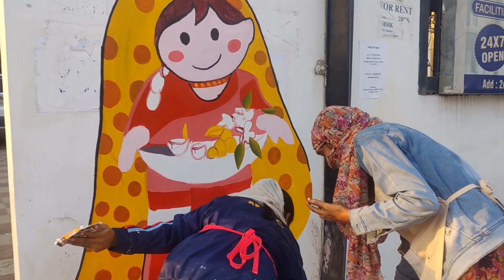BEAUTIFUL GRAFFITI IN DEHRADUN...😍❤️ || DEHRADUN NEW LOOK 🫶🏻 || VLOG 19 || SHUBHAM NEGI VLOGS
Hey guys ,Welcome to my vlogging channel..🤗❤️
I DO DAILY VLOGS BASICALLY DOCUMENTING MY LIFE
Here you will see different different content in future like related to photography,travel,food, and many more...